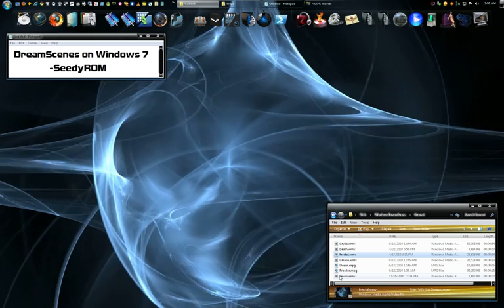HD DreamScenes on Windows 7 (Animated Wallpaper)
INSTRUCTIONS/DOWNLOAD BELOW:

Got a few PMs about this tonight so here are a few of the higher resolution DreamScenes I was able to find. Sadly most out there are much lower res.

In order from simple to overly animated:
Prowler, Black Death, Aqua Ocean Planktonic, 3DFiction #22 (not free), Seven Lights, Hack the Gibson, Crysis (one of dozens).

Wait, what is this DreamScene crap?
An old Vista add-on that allowed .wmv and .mpg files to function as wallpaper. Through a hacked installer, it's been available for Windows 7 for a while. Just google "DreamScapes Windows 7" or try this

TROUBLESHOOTING:
***BE SURE TO INSTALL AS AN ADMINISTRATOR***
***IF THAT DOESN'T WORK TRY THIS*** (thanks to Mory95)

POSSIBLE FIX IF YOUR DESKTOP FONTS LOOK STRANGE:
1: Set one of your videos as a desktop background.
2: In Windows Explorer set all hidden files to viewable.
3: Browse to "C:\Users\UserName\AppData\Roaming\Microsoft\Windows DreamScene"
4: Unhide the file "Img001.jpg"
5: Edit both the files (Paint) "DreamScene.jpg" and "Img001.jpg" and set to a solid black colour but keep dimensions to match your monitors native resolution and save.
6: Set both files and "Read-Only"
7: Right click on Desktop - Personalize - Set Desktop Background  then select BOTH of the files shown, Save and Exit.
8: You should now hopefully have Dreamscenes working with no invisible text bug even when selecting new dreamscenes and between restarts.